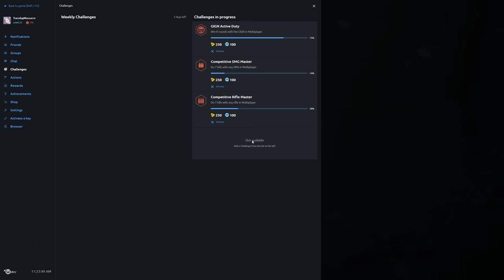Rainbow Six Siege + Part 1144 + House TDM Secure Area + pcgaming crew